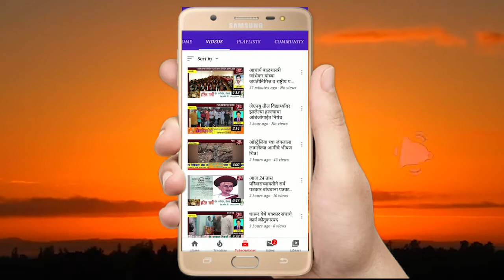जुन्नर तालुक्यातील खानगाव येथील ग्रामपंचायतीला बांधकाम खात्याचे सहाय्यक अधीकारी यांनी दिली अनोखी भेट